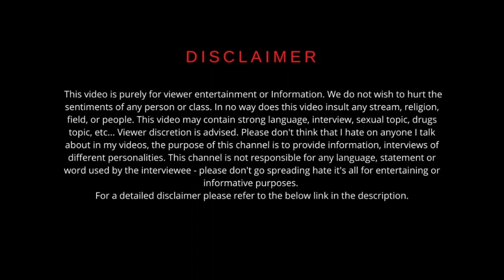ਨਾ ਮੇਰਾ ਕੋਈ ਦੋਸ਼ ਨਾ ਮੈਨੂੰ ਕੋਈ ਪਛਤਾਵਾ Lawyer Chandigarh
This video is purely for viewer entertainment or Information. We do not wish to hurt the sentiments of any person or class. In no way does this video insult any stream, religion, field, or people. Please don't think that I hate on anyone I talk about in my videos, the purpose of this channel is to provide information, interviews of different personalities. This channel is not responsible for any language, statement or word used by the interviewee - please don't go spreading hate it's all for entertaining or informative purposes.